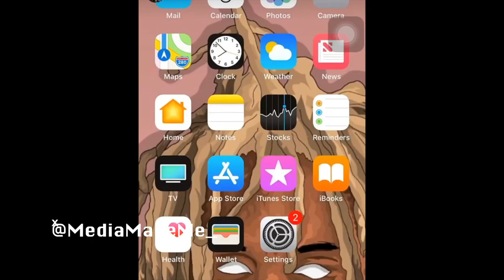Trippie Red " Responds To Tekashi By Showing Off His L's "